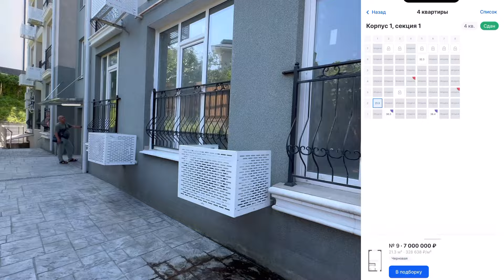Наши Чистовые Ремонты в ЖК Адмирал и ЖК Вена в Сочи❗️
Сегодня мы покажем вам две почти законченные квартиры с чисто вым ремонтом которые должны вам понравиться✅
В этих квартирах мы разрабатывали планировочное решение которые делаем для наших клиентов подарок а также помогаем закупать весь чистовой материал по желанию клиента 🙋‍♂️
Оцените нашу работу и обязательно пишите в комментариях вашу мнение 🙏